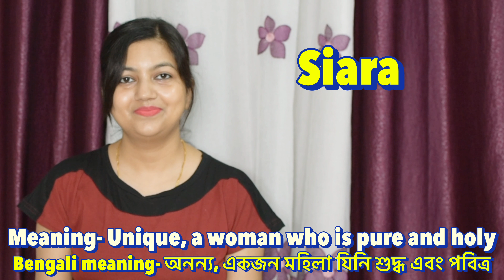Top 25 Modern Bengali Baby Girls Nickname With The Letter S | Trending Baby Girl Names 2023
Hi guys, here are the names of the Top 25 Modern Bengali Baby girls Nick Names Starting With The Letter ' S ' | Trending baby girls names 2023 finally revealed. All names are listed with their English and Bengali meaning. You must choose an Uncommon name with a positive message.

In general, the Indian girl's name starting with " S " are difficult to pronounce. However, they sound good and decent.our video contains proper spelling and genuine meaning.

If you have any suggestions please do not hesitate to make a comment. As a matter of fact, finding a nickname starting with " S " is a very difficult task, but we make it little easy for you.

NOTE: All of the listed names are used as "Good name" instead of "nickname".

 There are more thousands of nick names but I took 25 nicknames because I felt this very uncommon and unique to spell and the meaning nice.

Always try to select a proper name with positive meaning always try to pronounce the name correctly.

Beingindiangirls
namesilove
Top25bengalibabygirlsnickname
BabygirlsnicknamestartingwithS
girlsname
Uncommonbabygirlsnickname
Uniquebabygirlsnickname
BengalibabygirlsnicknamestartingwithS
bengalibabygirlsnickname
nicknames
Sletternames
Slettergirlsname
bengalislettergirlsname
UncommonbabygirlsnamestartingwithS
UniquebabygirlsnicknamestartingwithS
NicknameofbabygirlswithS
nameofbabygirls
nameofbengalibabygirlswithS
babygirlssnamewithmeaning
babygirlsnicknamewithbengalimeaning
Meaningfulnicknames
meaningfulbabygirlsname
meaningfulbabygirlsnamewithS
Fletterbengalibabynames
babynicknames
name
bengalibabygirlsnamewithS
babygirlsnamewithS
NicknamewithS
girlsnamewithS
Uniquenames
bacchokenam
rarenames
latestnames
bengaligirlsname
indianbabygirlsname
indiangirlsname
indiangirlsnamewithS
indianbabygirlsnamewithS
hindu baby girl names
modern baby girl names
modern baby girl names 2023
cute baby girl names 2023
S diye meyeder nam bangla
S diye naam
S diye name girl bengali
meyeder naam
meyeder dak naam
parenting